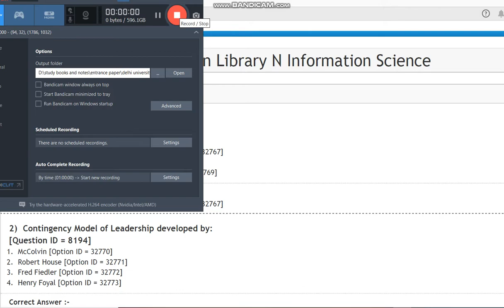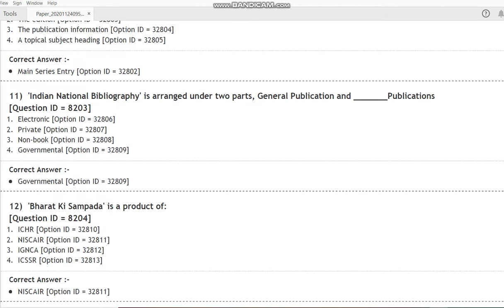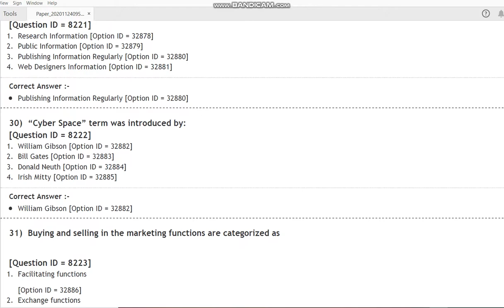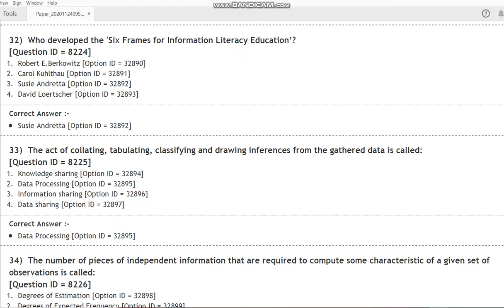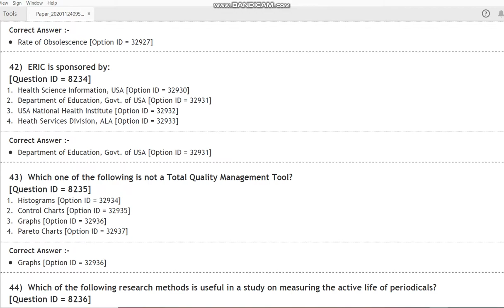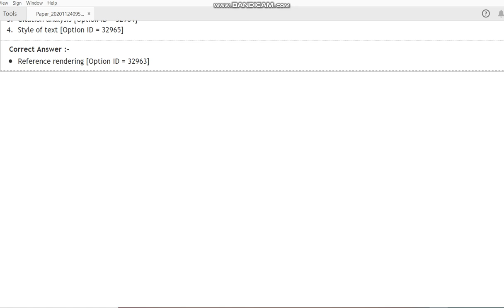DU MPhil Phd in Library N Information Science 2020 entrance paper by hitesh kumar